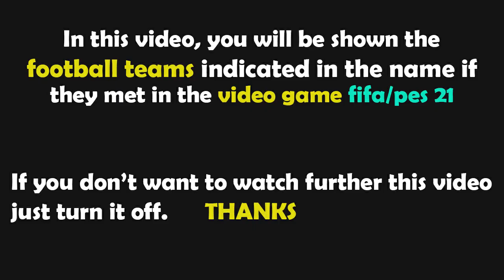PES 2021 Gameplay | Fulham vs Liverpool - 2022/2023